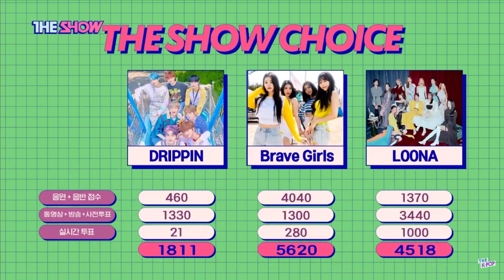210706 LOONA 1st win 🏆 PTT(Paint the Town), + encore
We did it orbits😭